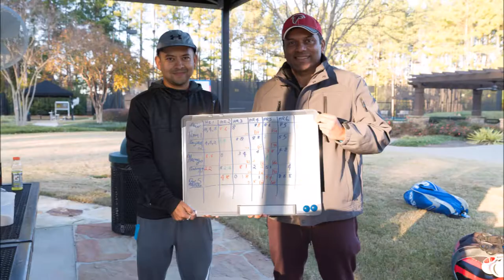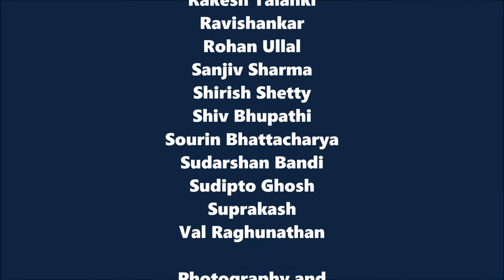Tennis, The Movie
This is the Tennis Tournament of group of gentlemen of all ages who live in Atlanta, (Georgia). They find time to take a break from busy day to day life and have some healthy fun by playing TENNIS.